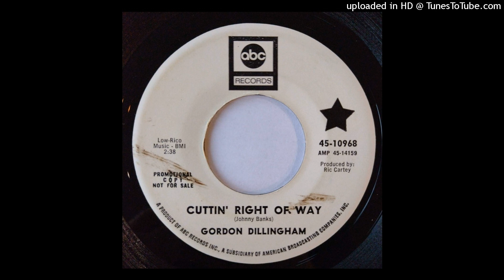Gordon Dillingham - Cuttin' Right Of Way b/w I Shook The Hand [prison country, ABC 1967]